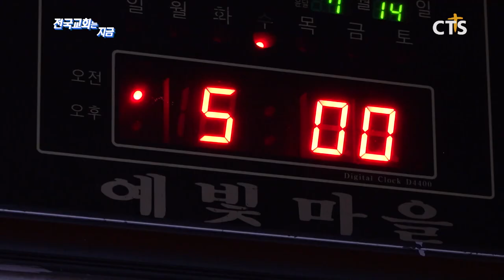전국교회는지금 26회 현장 다시뛰는 우리교회 - 방주순복음교회 편_190906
치매나 노인성 질환이 늘어나는 고령화 시대!
요양원을 통해 복음 안에 어르신을 섬기는 방주순복음교회 이야기!

No.1 기독교 채널 CTS 기독교TV & JOYBOX TV!